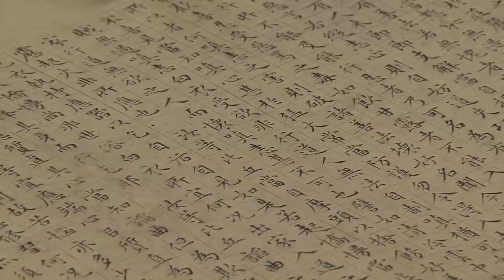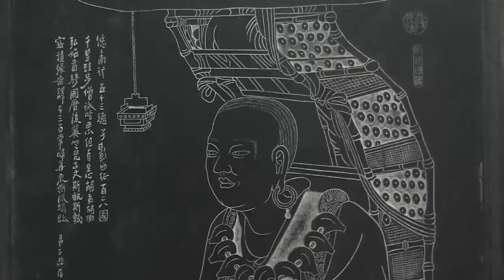Secrets of the Silk Road: Xuan Zang and Buddhism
The Penn Museum's Keeper of the Asian Collections, Stephen Lang, discusses the Buddhist monk Xuan Zang and the Silk Road.